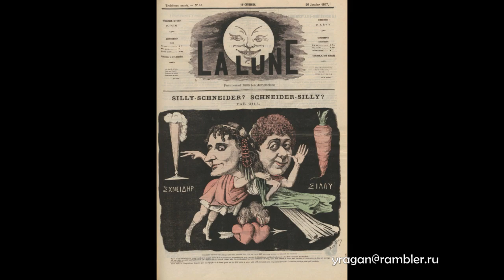Ортанс Шнейдер Hortense Schneider артистка оперетты фото